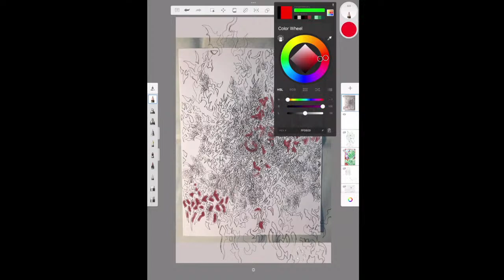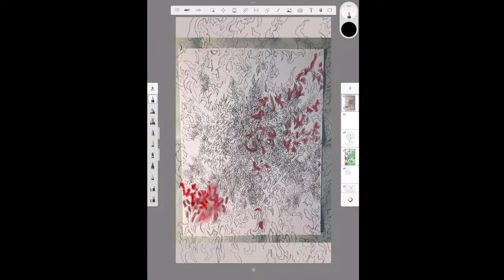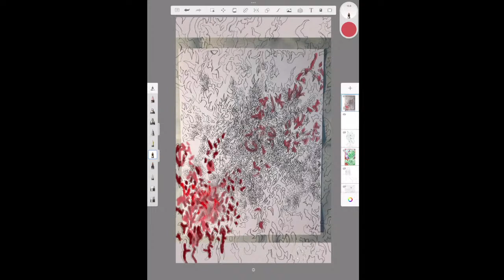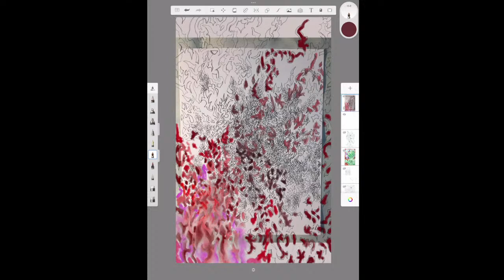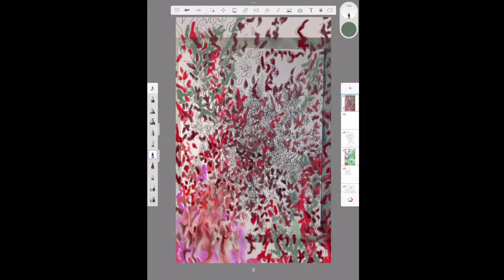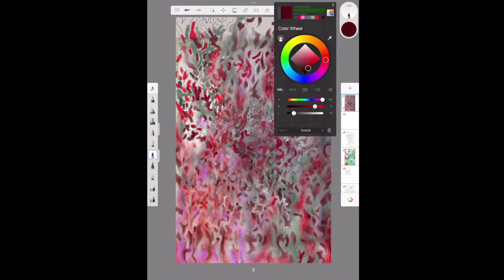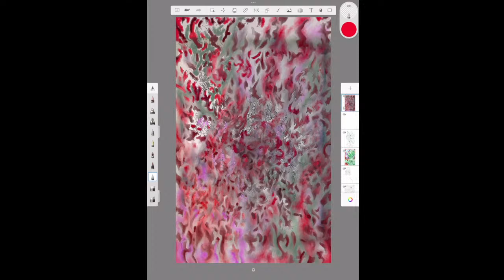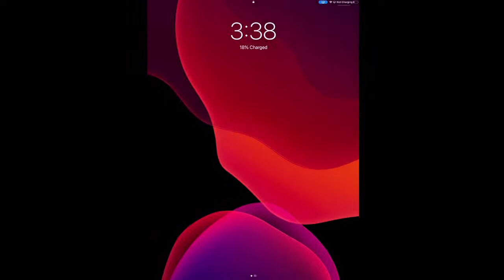Daniel Marquez art